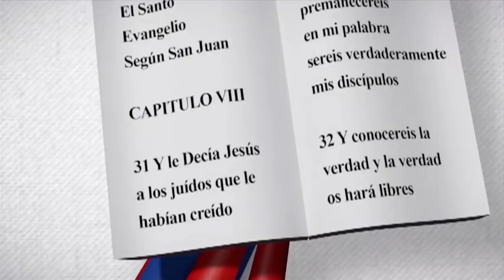José S. Rosa Franco | Edith Febles